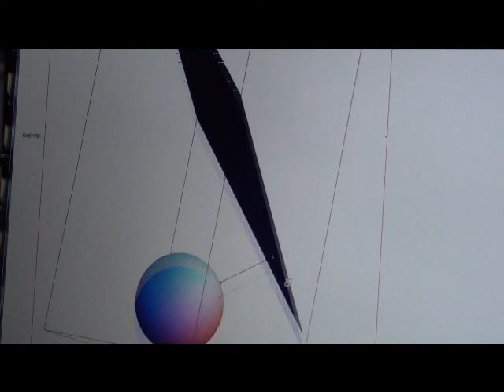Lagrange multipliers used to minimize distance from unit sphere to a plane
The technique of Lagrange multiplier is used to find 2 points, one belonging to the unit sphere and the other belonging to the plane which realize the minimum distance between the objects